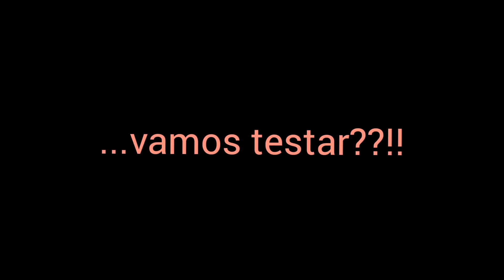Meu mais novo utensílio de cozinha/testando rolo de macarrão!